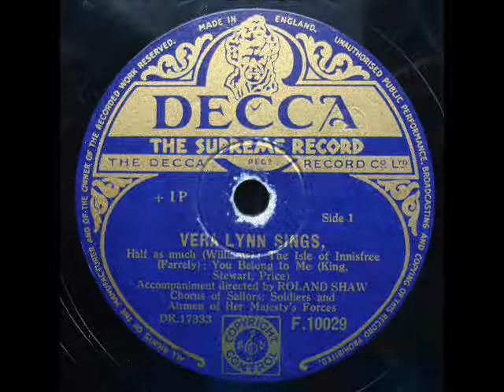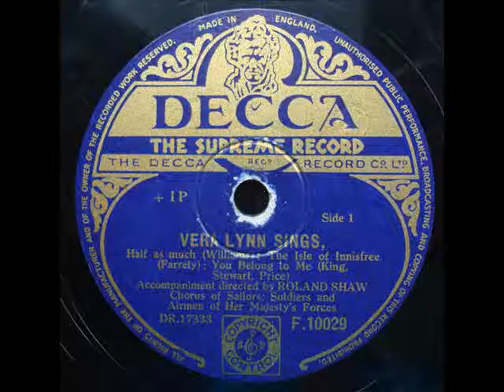VERA LYNN - VERA LYNN SINGS SIDE 1 - Decca F10029 (1952) DoGramofonuPL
VERA LYNN - VERA LYNN SINGS SIDE 1
Decca F10029 - original 78 rpm record from 1952